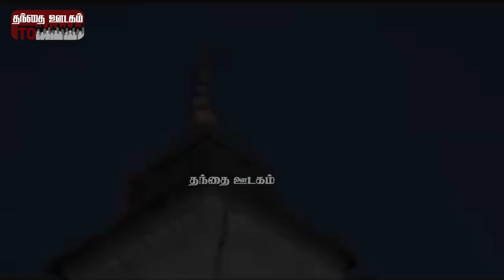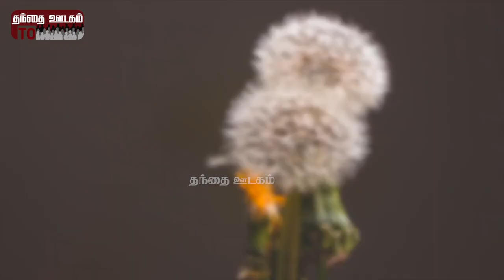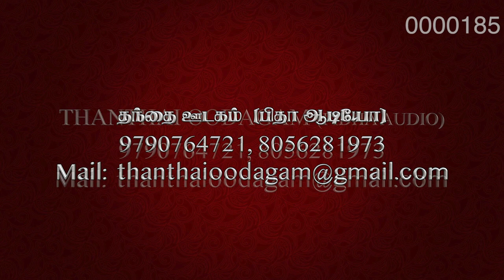நல்மீட்பர் பட்சம் நில்லும் | D. இராஜா சிங் | விசவனூர் வே. தளபதி | ஞானப்பாட்டு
நல்மீட்பர் பட்சம் நில்லும் D. இராஜா சிங்# விசவனூர் வே.